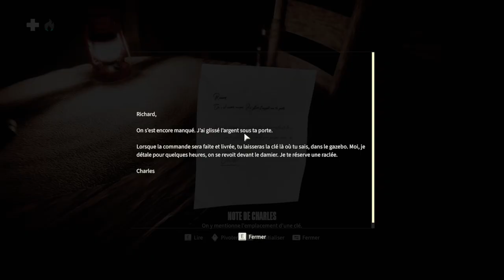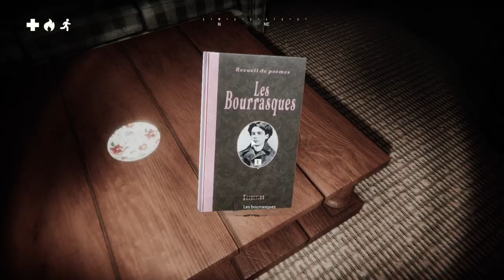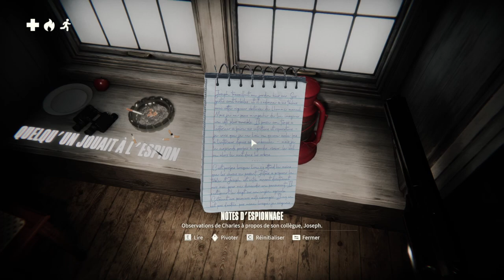Découverte - Kona II Brume - Gameplay